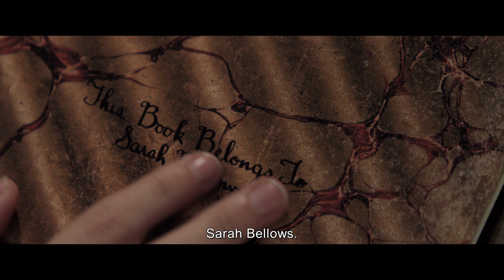SCARY STORIES - Teaser VOST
Le 21 août au cinéma.

Dans un manoir abandonné, un groupe de jeunes trouve un livre qui raconte des histoires terrifiantes. Mais cette trouvaille n’est pas sans conséquence : la lecture du livre permet à ses effroyables créatures de prendre vie… La petite ville va alors faire face à une vague de morts particulièrement atroces, et chacun devra affronter ses pires peurs pour sauver les habitants et arrêter ce carnage.

Bienvenue sur la chaîne YouTube officielle de Metropolitan Films !
Apprenez-en plus sur nos films à venir : bandes-annonces, extraits et making-of !